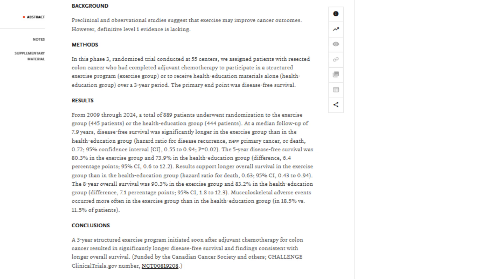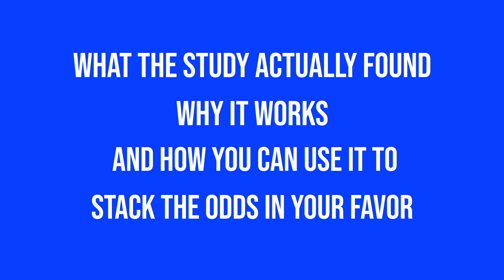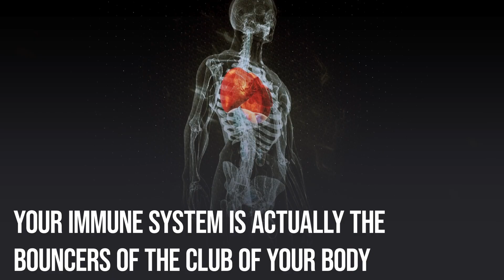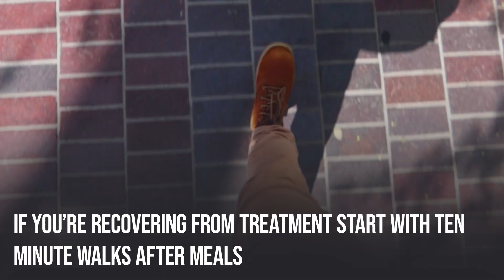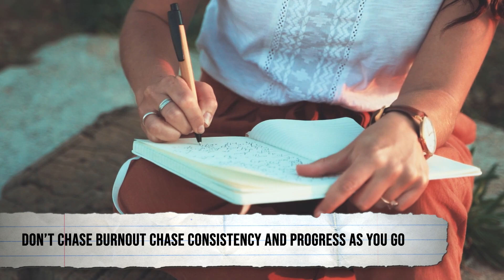Exercise Cuts Cancer Recurrence by 37%? The 2025 Study Everyone’s Talking About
New research just changed what we know about cancer recurrence—and the answer isn’t a pill. In this video, Dr. G breaks down a groundbreaking study showing how exercise can cut the risk of colon cancer coming back by up to 37%. You'll learn why movement works on a cellular level, how to build a cancer-fighting routine, and the food tips that take it even further. If you’re in recovery—or want to stack the odds in your favor—this one’s for you. Stay to the end for support options and real-world tools to help you get started.

Dr. Gerard Acloque Jr., MD
Hollywood, FL

Some of the links in this description are affiliate links, which means I may earn a small commission if you make a purchase through them, at no extra cost to you.

This channel (Florida Concierge Medicine & Wellness/Dr. The content provided on this channel, including videos, comments, and other materials, is not intended to be a substitute for professional medical advice, diagnosis, or treatment. Always seek the advice of your physician or other qualified and trusted health provider with any questions you may have regarding any medical condition. Never disregard professional medical advice or delay in seeking it because of something you have seen or read on this channel. Reliance on any information provided by this channel is solely at your own risk.